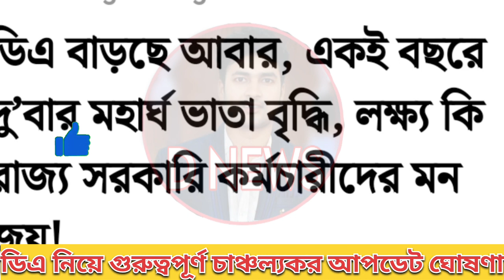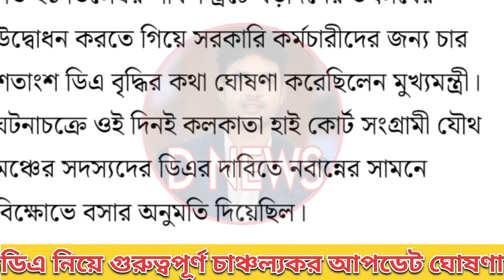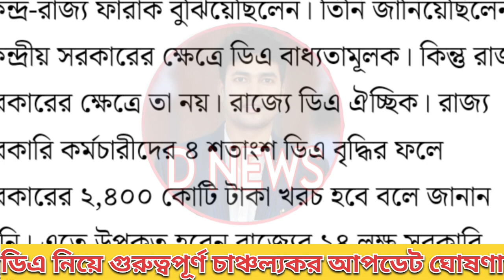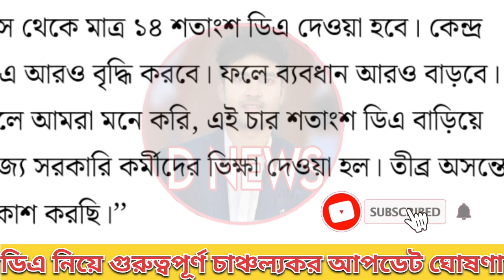ডিএ বিগ আপডেট | Dearness Allowance News Today | DA Update In West Bengal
Dearness Allowance News Today | DA Update In West Bengal | Da News Today West Bengal DA Update In West Bengal | Da News Today West Bengal | Da Case Update Today | wb da news today Video clips credit - ZEE 24 Ghanta governmentemployees DAnewsWestBengal kolkataHighCoart employees_news HighCourt DigitalBanglaOnline Da Case Update, 07 may 2024 Live from High Court Government Employees Pensioners , Today's Da case update west bengal 7/05/2024 DA Case Update,
d.a. Wb
da of west bengal government employees
latest da news for west bengal government
da update in west bengal 2023